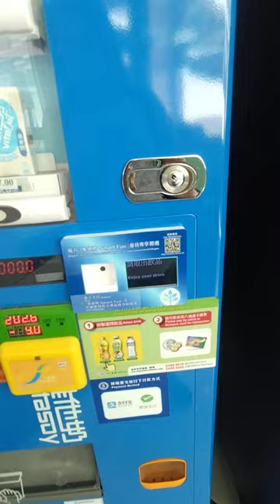vendo machine in hongkong is everywhere